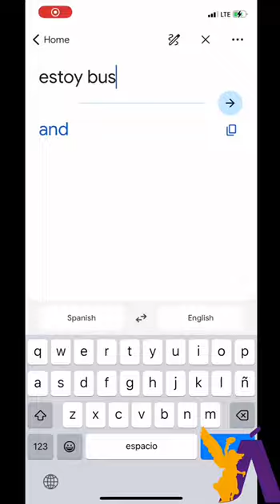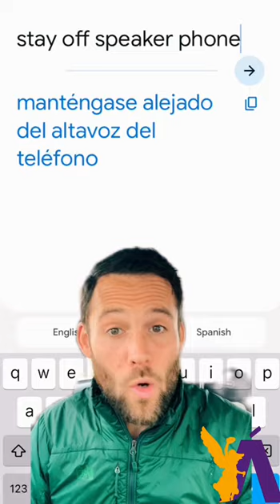Recuerda que a veces traducir literalmente puede cambiar completamente el significado… 🤔